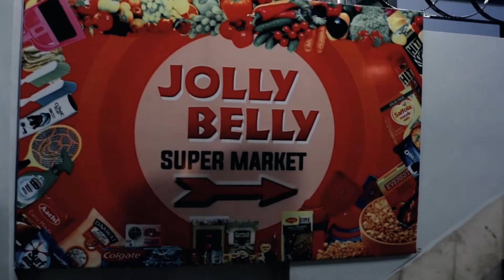HITO DECLINES GOVERNMENT'S INVITATION FOR TALKS ON RAILWAY PROJECT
AT A PRESS CONFERENCE HELD OF 15 NOVEMBER, 2021, THE HYNÑIEWTREP INTEGRATED TERRITORIAL ORGANIZATION, HITO INFORMED THE MEDIA ON THEIR DECLINE OF THE GOVERNMENT'S INVITATION FOR A DISCUSSION ON THE SETTING UP OF A RAILWAY LINE IN THE STATE.